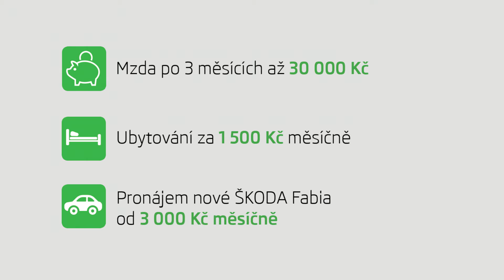ŠKODA Auto | HR kampaň Kvasiny | Online spoty Studenti I.